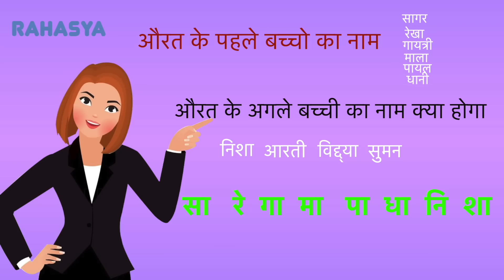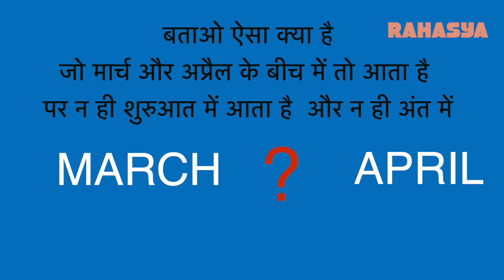5 Majedar aur Jasoosi Paheliyan | Kaun Zyada Gadha Hai | Hindi Paheli | Rahasya